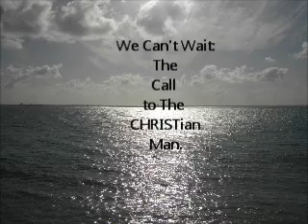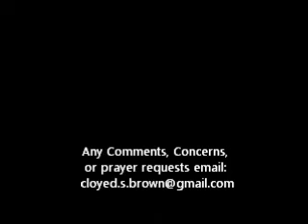Why We Can't Wait(Episode 13: Only GOD can Judge me, but are we ready)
I Samuel 2:27-36. Today I speak again on accountablility.